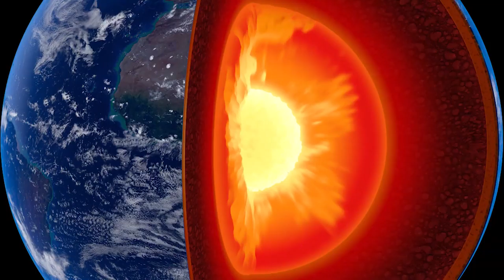Dünya Dönmeyi Bıraksa Neler Olurdu?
Dünya bir anda dönmeyi bıraksa neler olurdu?